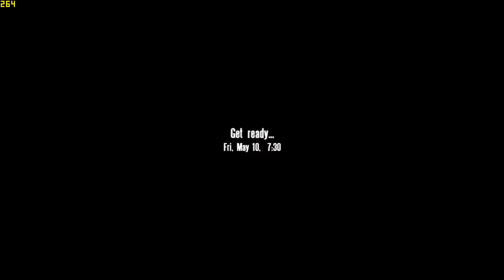Operation Flashpoint Hovercraft Zubr